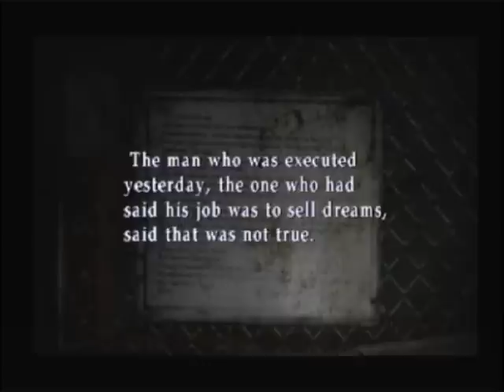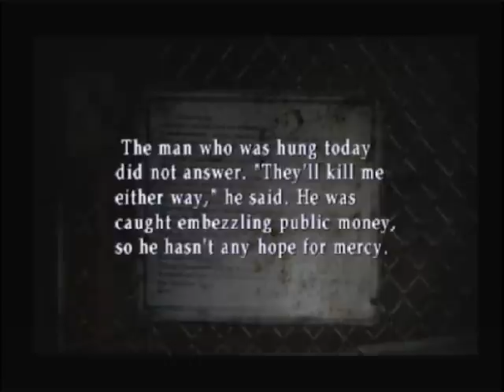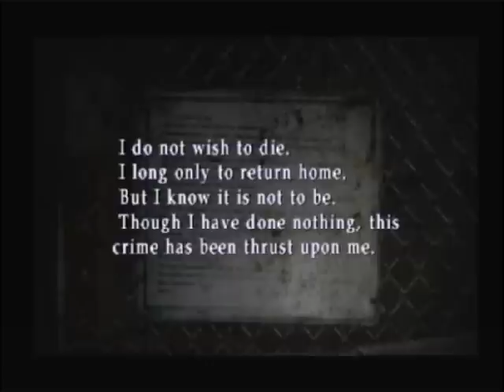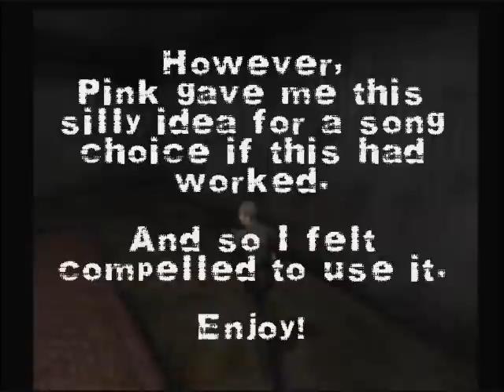Let's Play Silent Hill 2 - Pt 40 - Pyramid Scheme of Revenge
As we close in on the end, it's time for yet another encounter with the double Pyramid Head fight...  It seems my belief that the fight times out after awhile was incorrect.  I blame a bit of an unclear wording in the FAQ I read for that... well, really I go 50/50 in also blaming myself for not reading carefully enough...  Either way, at least I did get another strategy to work...

Featured Song :

"Merry-Go-Round" - Super Mario 64 Soundtrack